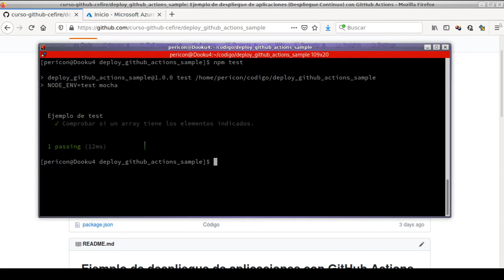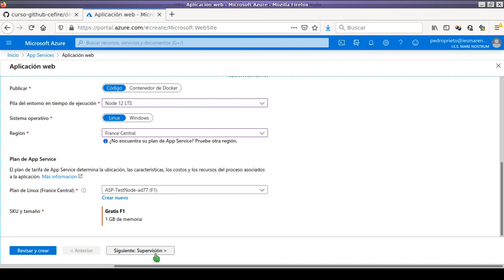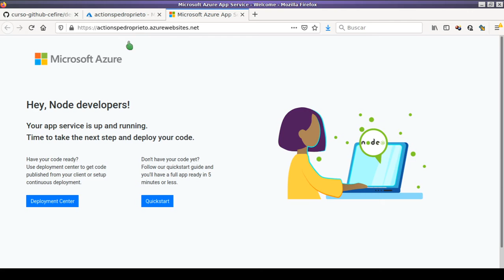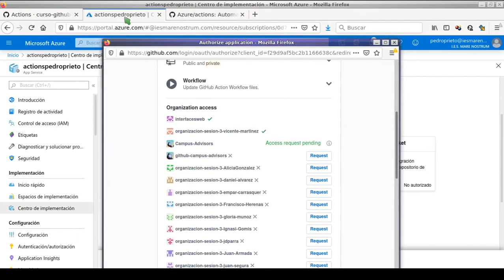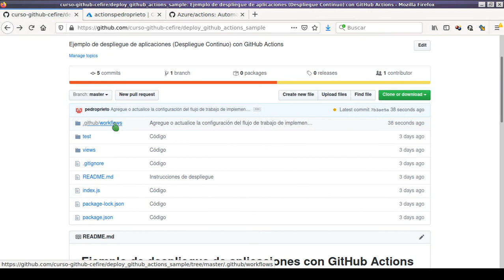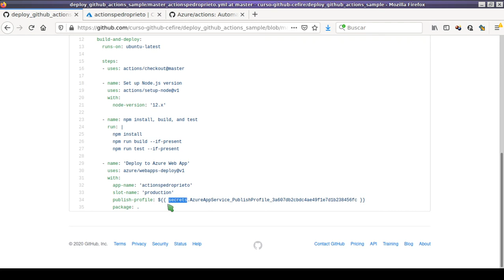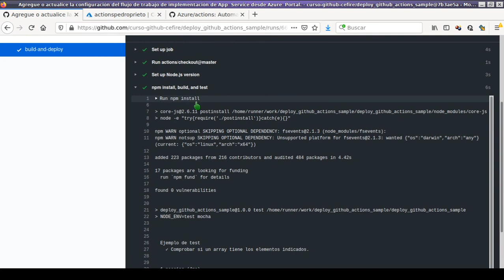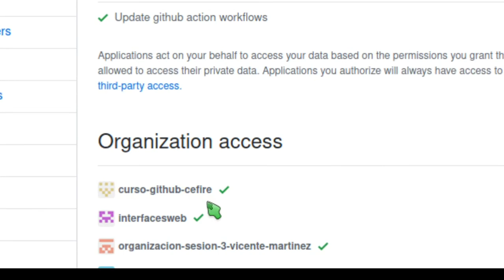Gestión de la tarea docente con GitHub - Sesión 6.3: Despliegue de aplicaciones con Azure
Sesión 6.3: Despliegue de aplicaciones con Azure